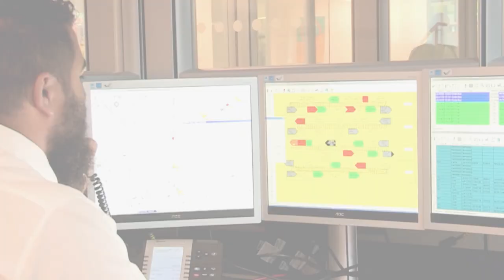Bus Controller Recruitment Video ad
Learn what is to be a Bus Controller with Arriva London